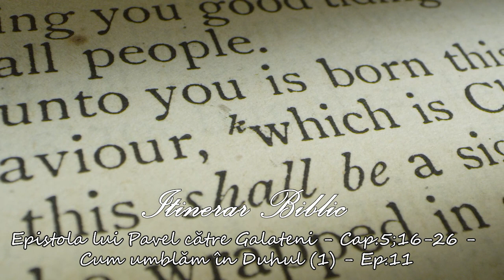Epistola lui Pavel către Galateni - Cap.5;16-26 - Cum umblăm în Duhul (1) - Ep.11 | Itinerar Biblic